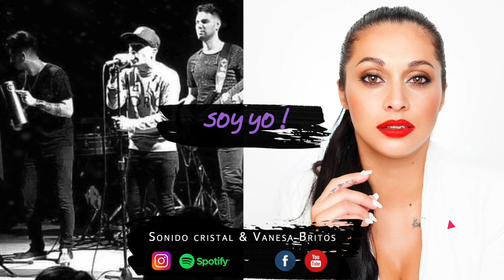Sonido Cristal ft Vanesa Britos - Soy Yo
Disfruta nuestro Nuevo Video: SONIDO CRISTAL Y VANESA BRITOS !

Escucha Plena en Spotify!

Musica Disponible: Sonido Cristal ft Vanesa Britos - Soy Yo